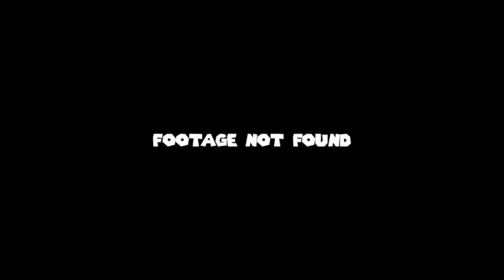My Favorite Game On Every Nintendo Console